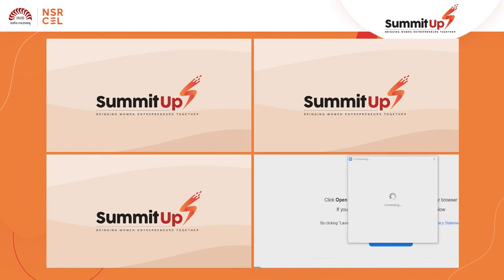Shaping the Nation for Women Entrepreneurs (Summit Up 2021)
While the past two years will go down as one of the darkest years of recent times, 2022 will go down in history as the year that will fuel the next decade of entrepreneurship, innovation, and small business growth. Listing of startups has signaled to the world that the Indian markets have matured and are ready for new-age companies. In this session, our panel of speakers share insights on how a woman-led startup unicorn won’t be a 'super exception' in the startup scene for much longer.

Our Panel:
- Prof. Suresh Bhagavatula: Professor, Indian Institute of Management Bangalore and Academic Director - Goldman Sachs 10,000 Women at NSRCEL
- R Ramanan:  First Mission Director, Atal Innovation Mission
- Megha Chawla: Partner, Bain & Company
- Prof. Hema Swaminathan: Associate Professor, Centre for Public Policy, Indian Institute of Management

NSRCEL―the incubation arm of IIM Bangalore (IIMB) hosted Summit Up, a 2-day Women Entrepreneurship Summit on 10-11 December 2021. The summit provided a platform for knowledge sharing and networking opportunities to budding women entrepreneurs with reputed entrepreneurs and NSRCEL-IIMB expert mentors.